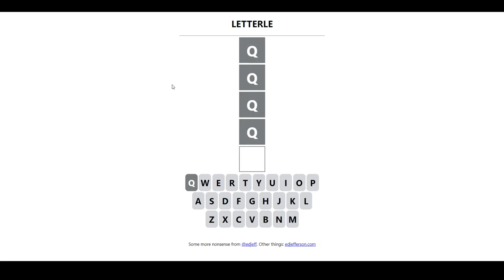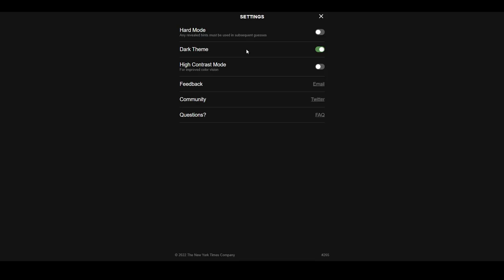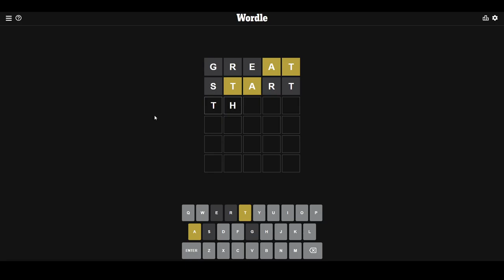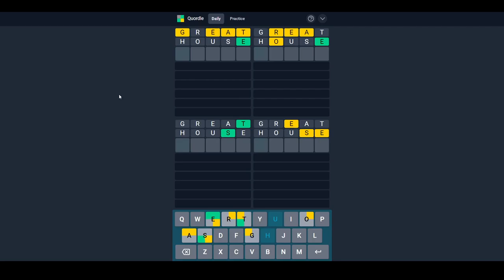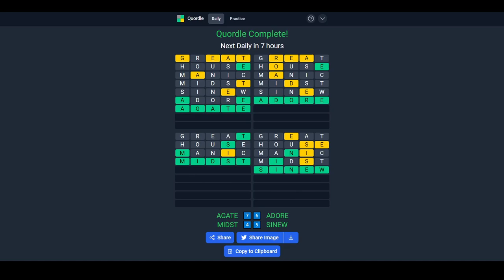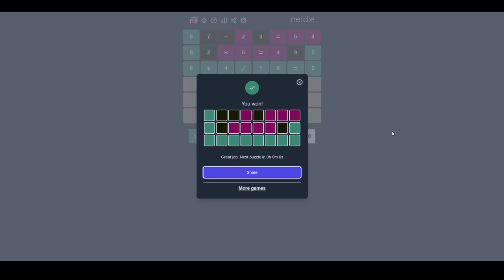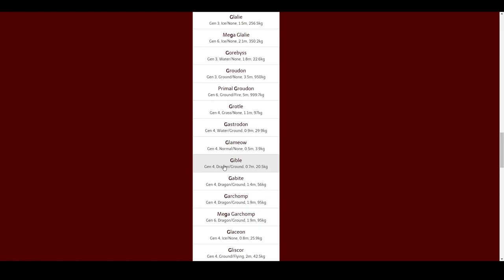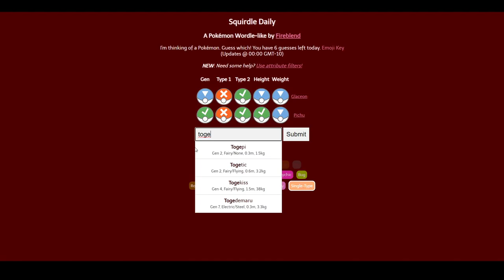[29] Nerdle und Globle nehmen mich ziemlich hops || Wordle und mehr